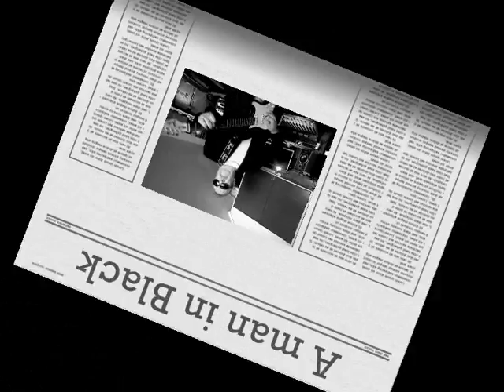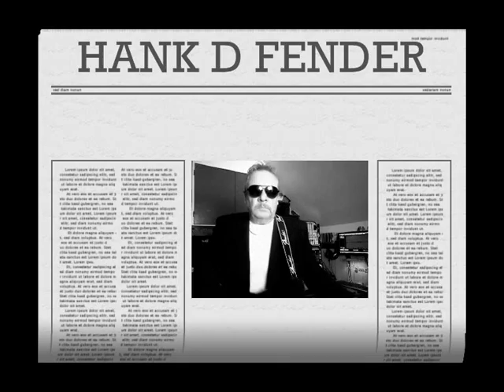Hank plays FBI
From the album: Echoes from the 60s (2012)